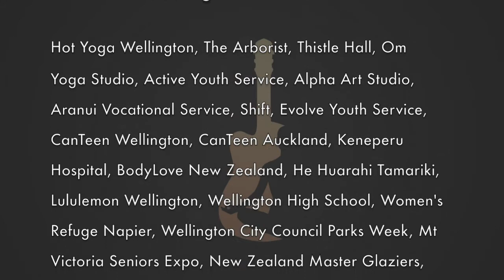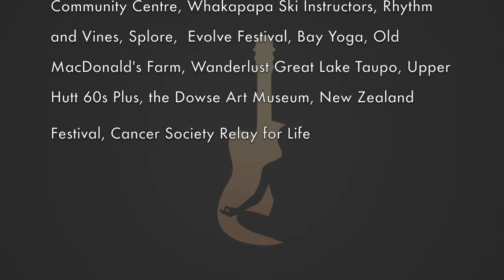We Listened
Original song written, performed and produced by Paul Saker-Norrish (lyrics below). Photogaphy by Ali Jansen Shannon Tulloch (insta: @temple_nz), Peter Rees Paul Nairn and Amy Gibbs.

"We Listened" by Paul Saker-Norrish (June 2017)

Now I can see between the common fouls,
out here we're human
What was expressed between the words themselves,
in here they're useless
Yet while we were lost in conversation
You invited me in to share the riches where the joy and fear begin

And we listened

The silence deepens as the space expands
inside this room and
inside the skin we're in a world demands
our attention
And when we release our expectations
We're invited in to share the riches where the joy and fear begin

And if we listen

We may hear that you and I are more alike than the stories we told
we may see the common force behind this life that we know
And we may find the time to cultivate
the strength to let go

So now I can see beyond the common fouls
for here we're human
What was expressed beyond the words themselves
Down here they're useless

Of the belief the game's a zero sum to divide as we're told
Of the identity we wrapped so tight, but left us so cold
Of the idea that we are anything but all pieces of one whole